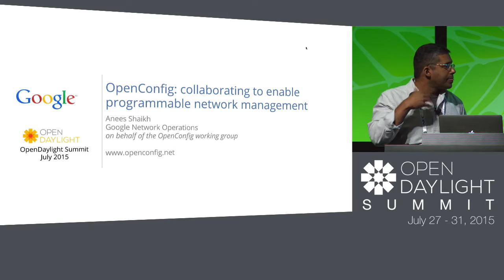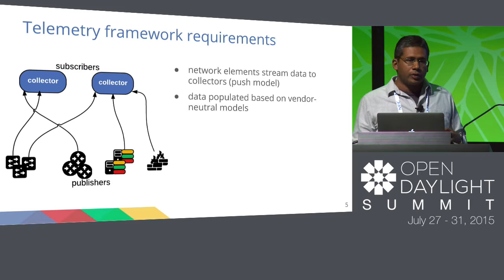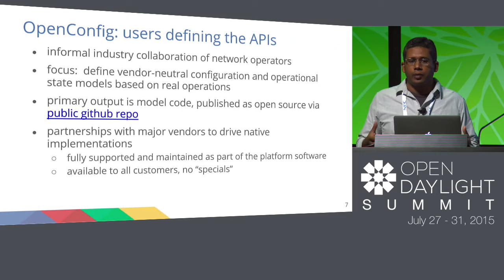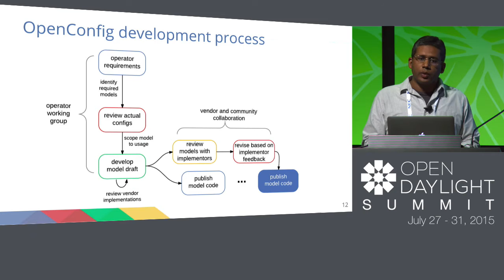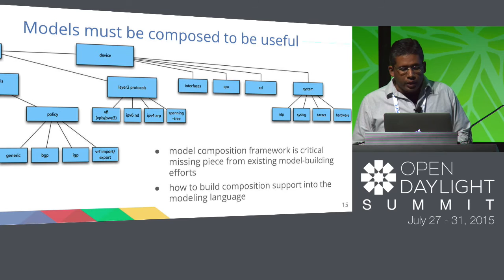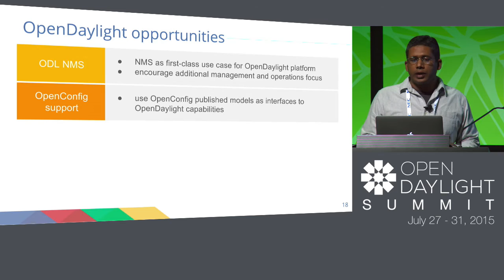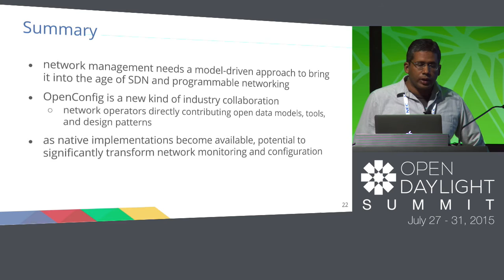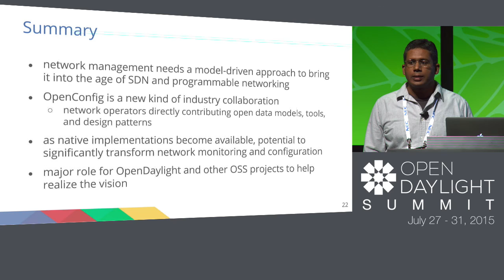OpenConfig: An Industry Collaboration to Enable Programmable Network Management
Anees Shaikh, Google